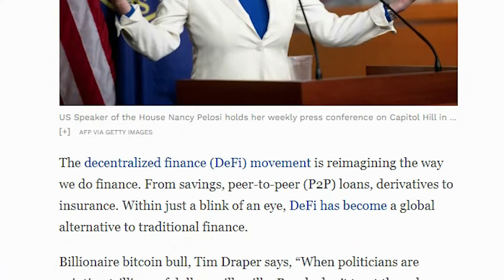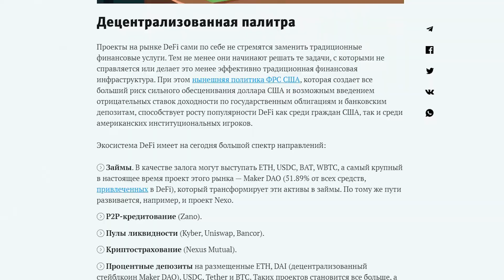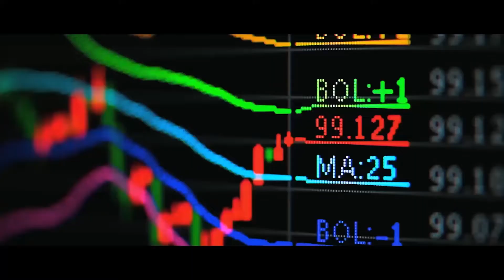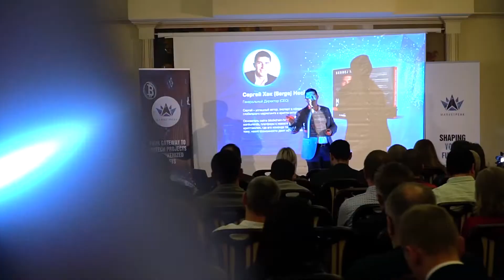DeFi изменит финансовый рынок | DeFi will change the financial market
DeFi изменит финансовый рынок

если ты хочешь быть частью децентрализованной финансовой революции, тогда присоединяйся к MarketPeak.